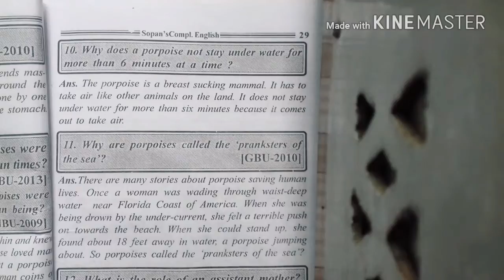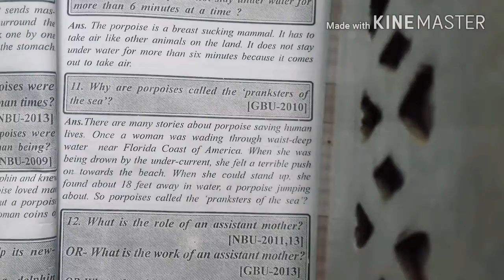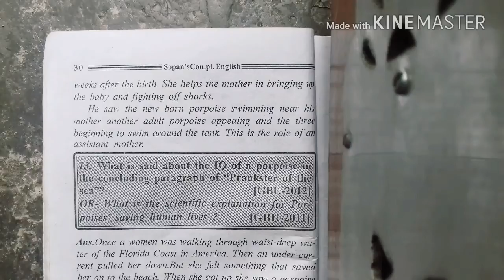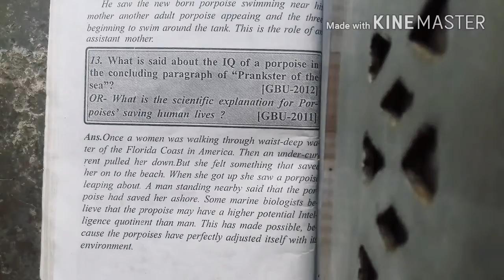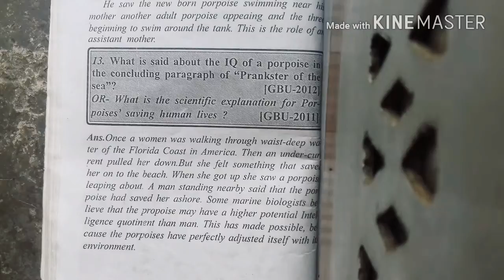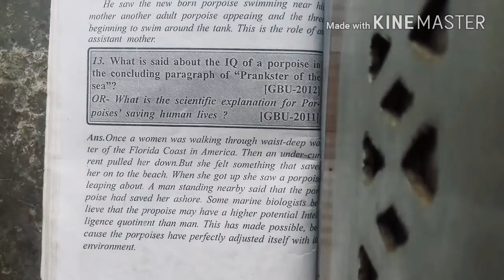Prankster of the sea question answer part 3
In this video we are discussing about the prankster of the sea question answer